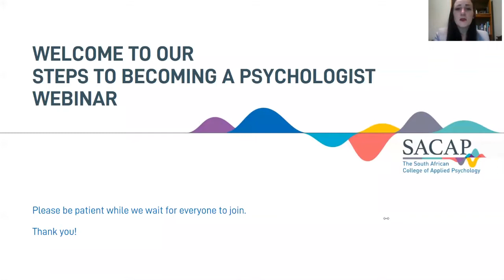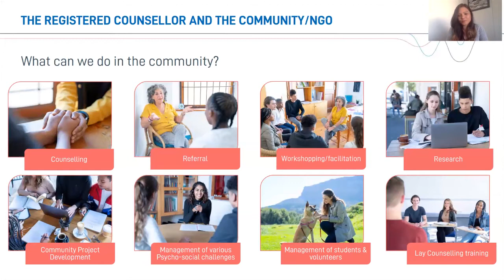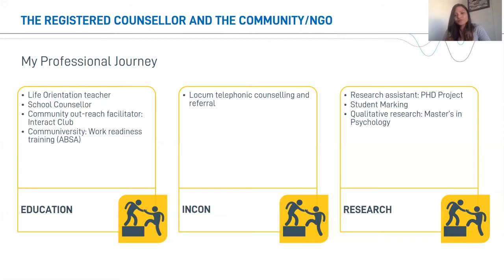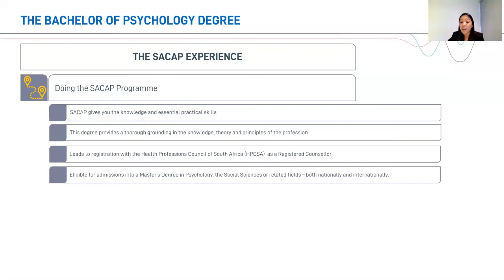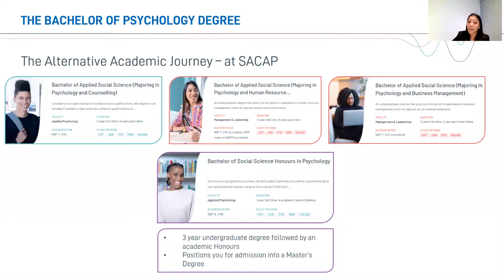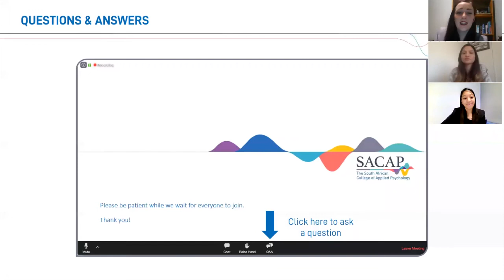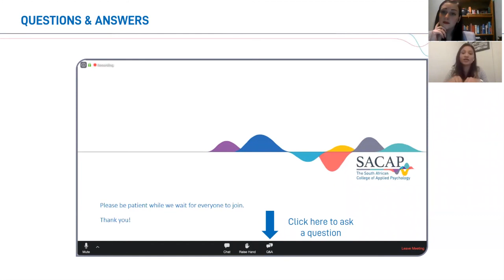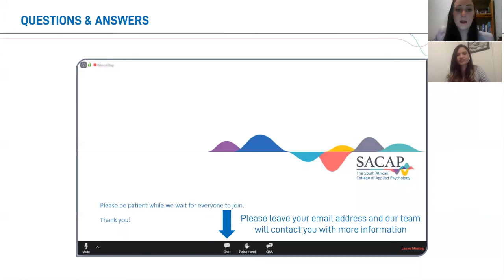The Steps to Becoming a Psychologist | Webinar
What, why and how?
Registered Counsellors, Cherith Langenhoven and Nabilah Davis, discussed the academic steps you need to take in order to become a Psychologist in South Africa.

Cherith Langenhoven, who has also completed her Masters in Research Psychology, shared about her professional journey and the experiences as a Registered Counsellor that contributed to where she is today.

Nabilah Davis, who is currently a Programme Coordinator at SACAP, spoke a bit about the role of the Bachelor of Psychology Degree in leading to registration with the HPCSA as a Registered Counsellor before going on to complete a Masters in Psychology in order to register as a Psychologist.

Vital questions were answered in the live Q&A session including job opportunities, the HPCSA, the board exam and the role of the Registered Counsellor once again.

For more information on our HPCSA accredited Bachelor of Psychology Degree, kindly visit our